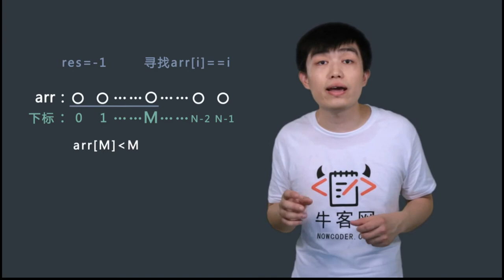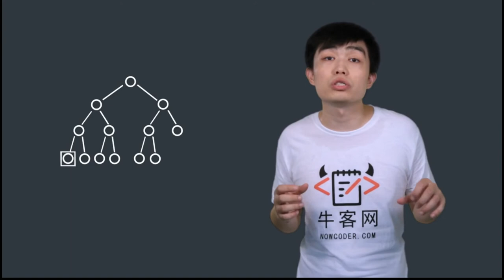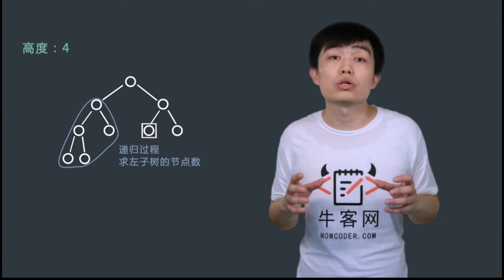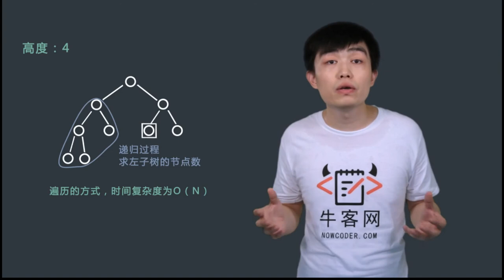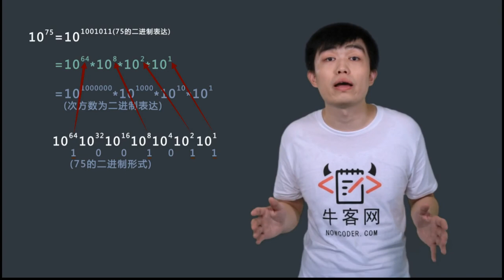直通BAT算法精讲-06 二分搜索（2）